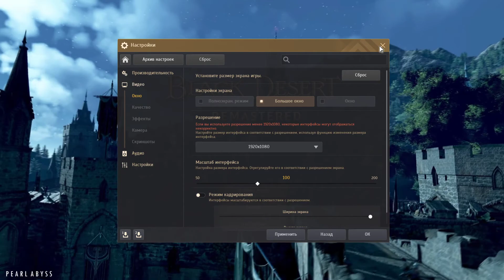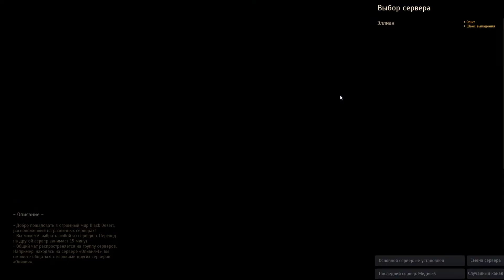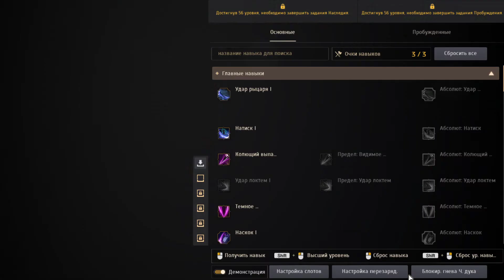Black Desert Первый взгляд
Откройте для себя огромный мир Black Desert, разрывающий все рамки жанра MMORPG. Потрясающая графика, захватывающие битвы и осады, исследования и торговля, ремесло и рыбалка - это и многое другое уже ждет вас в Black Desert!